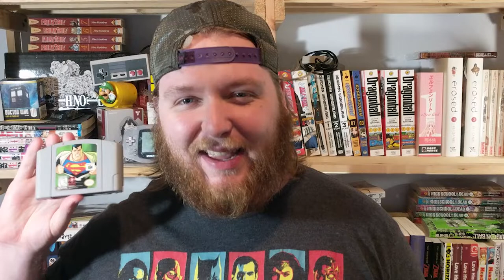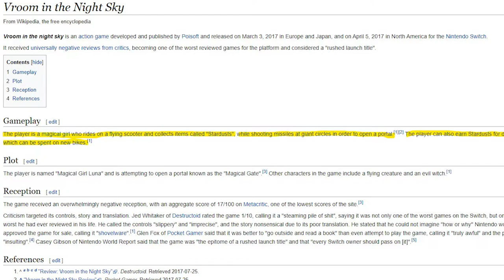the WORST game on the Nintendo Switch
YEN #109 - Superman 64 is the greatest game of all time, so what you if you had the opportunity to play it on the Nintendo Switch? Well you can kinda play it on the Switch. I mean, not really. But like, kind of?

"Vroom in the night sky" is a "Magical Bike Action Game". The features of this game are Fantastic feeling, Speedy feeling, and Realistic feeling using HD Vibration.